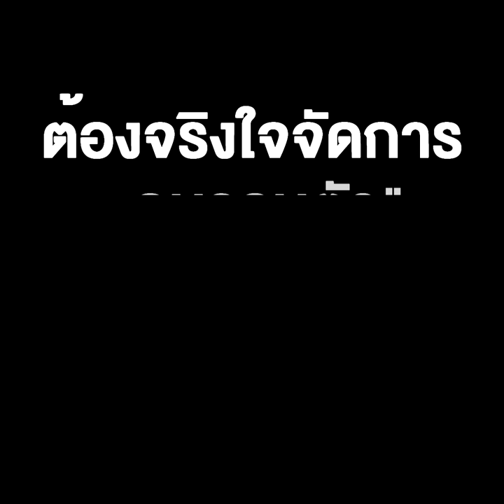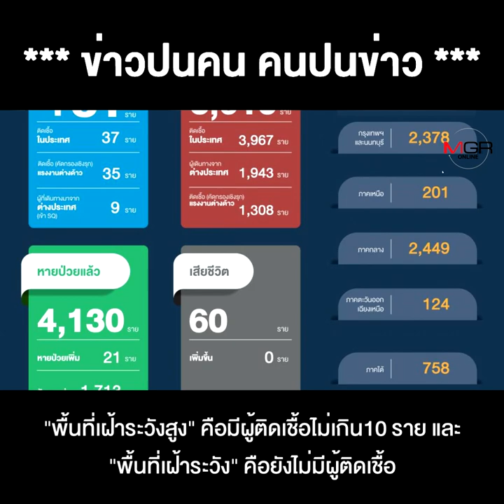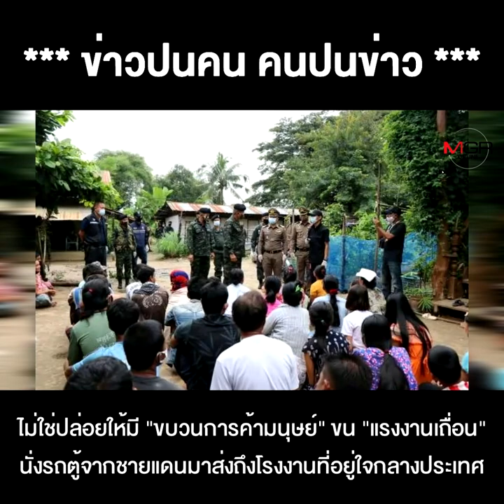วิกฤตโควิดรอบนี้ "ลุงตู่" แค่อ้อนคำหวาน ไม่พอ !! ต้องจริงใจจัดการ "คนรอบตัว"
วิกฤตโควิดรอบนี้ "ลุงตู่" แค่อ้อนคำหวาน ไม่พอ !! ต้องจริงใจจัดการ "คนรอบตัว" พวกเอี่ยวขบวนการค้ามนุษย์ แรงงานเถื่อนให้สิ้นซาก !!